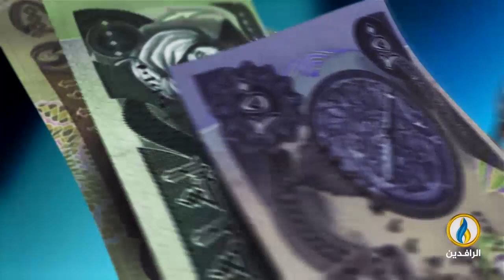أبرز الأخبار الاقتصادية على قناة_الرافدين ليوم الخميس في